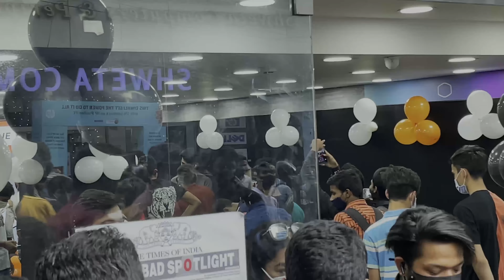snax bhai se milane Gaye @SnaxGaming @shabbirgaming384 dinesh patel vlogs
snax gaming on hyderabad  Shabbir Gaming
snax bhai se milane Gaye
  @Snax Gaming
hello guys my name is Dinesh Patel and I am doing on YouTube Vlogging

my fist my fist vlog my fist vlog on youtubes my first vlog 2021